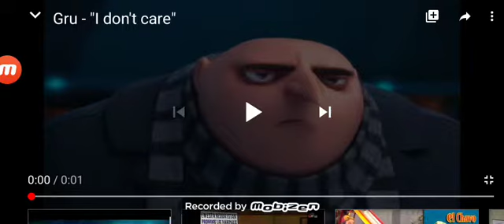I Kill my Haters (SEQUEL)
No! I will never kill my Haters because I still handle my haters